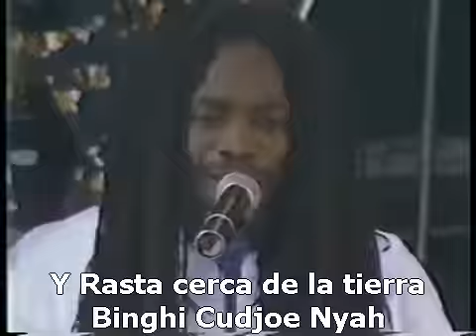Black Uhuru Guess Who's Coming To Dinner Live